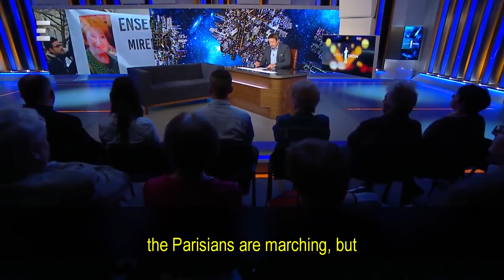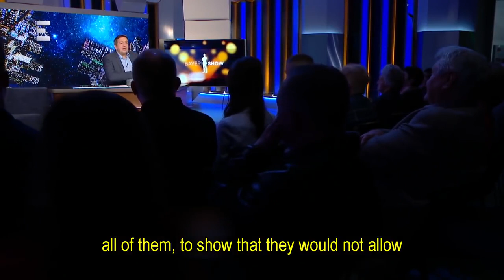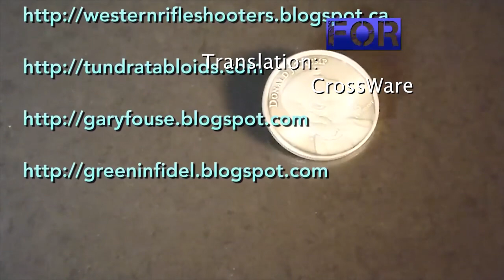Bayer Show ECHO TV (May 08, 2018) - Zsolt Bayer, Hungarian TV host describes the death of Europe